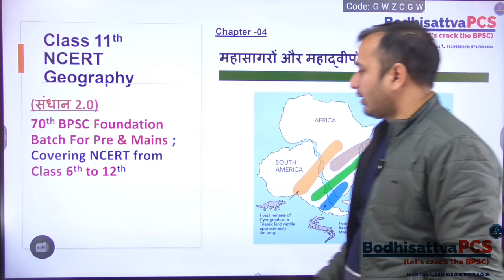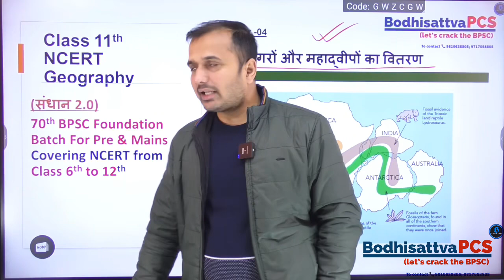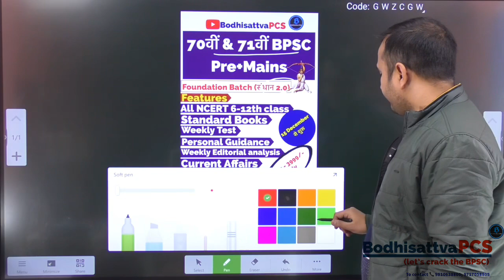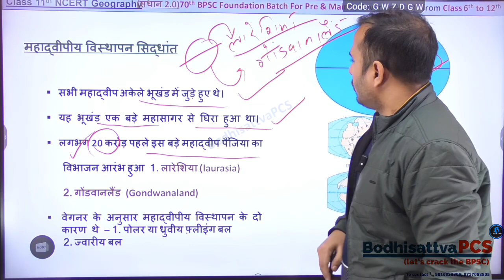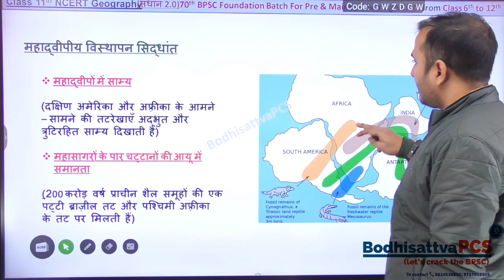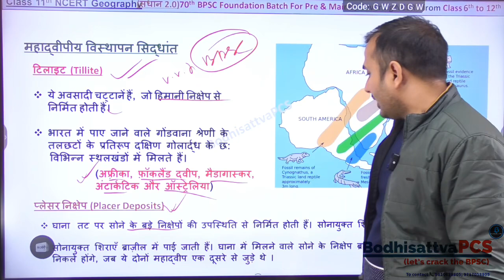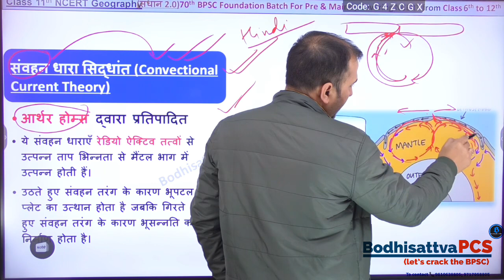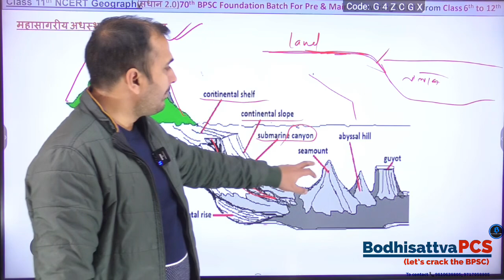महासागरों और महाद्वीपों का वितरण ; NCERT Class 11th NCERT geography || 70th BPSC Foundation Batch